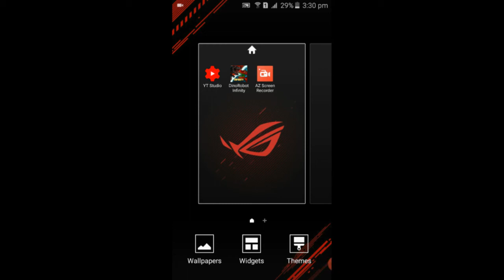Triceratops - Combine! Dino Robot